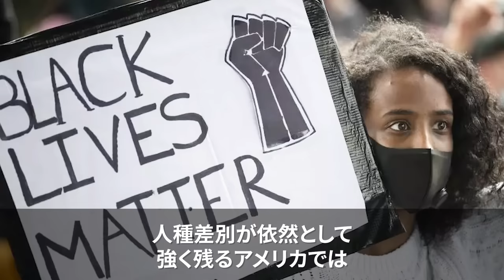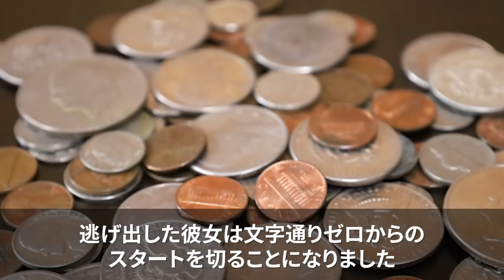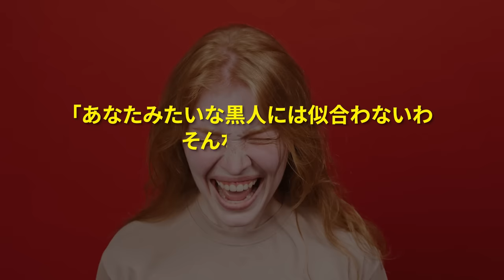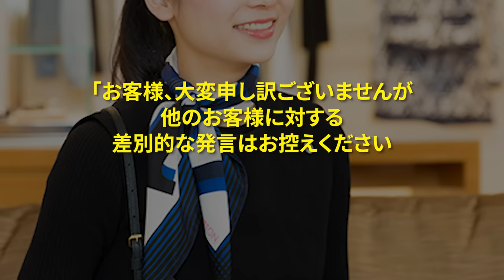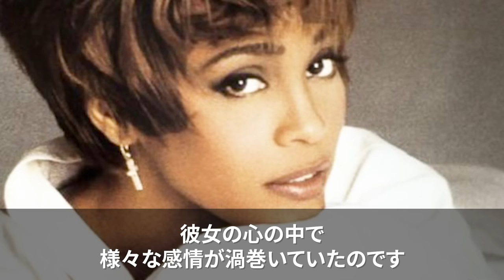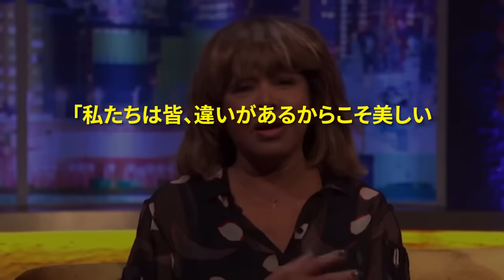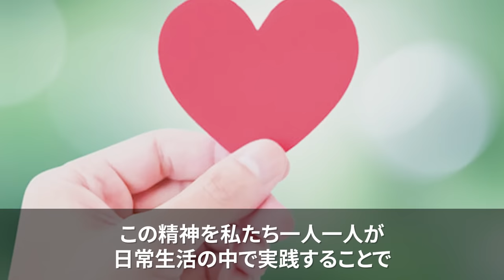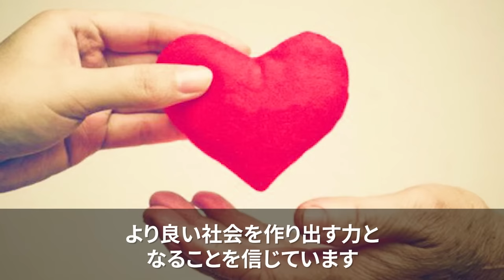【海外の反応】「汚い黒人は試着するな」差別の時代を生きた”ロックンロールの女王”が日本の洋服店で絶句した理由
01:13　人種差別とDVを乗り越えて、ティナ・ターナーが見出した"日本の真髄"
04:05　「黒人には似合わない」世界的歌手が日本で受けた衝撃の差別発言
06:49　「あなたは美しい」ロックの女王の心を癒した日本人店員の言葉
09:19　差別の苦しみを癒した日本の思いやり、ティナ・ターナーの心の軌跡
12:12　世界が称賛！ティナ・ターナー騒動で再評価された日本の"おもてなし力"

LLLLLLLLLLLLLLLLLLLLLLLLLLLLL
・使用フリー動画
LLLLLLLLLLLLLLLLLLLLLLLLLLLLL